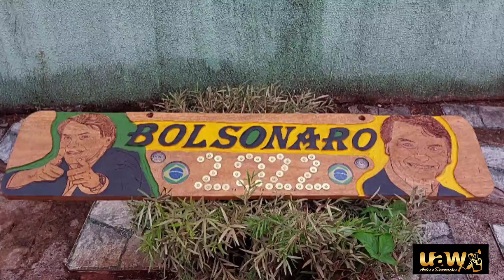Arte Bolsonaro Presidente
🇧🇷 Essa arte é sua por 22 cestas básicas (ou mais) pra doarmos às famílias em Uberlândia 🙏🏻
👉🏻Entalhe em madeira maciça CEDRO com fotos em 3d, com duas bandeiras em resina e 2022 cravados em .12
 Encaixa perfeitamente no suporte da carroceria de uma camionete S10
👉🏻 bora arrematar antes do dia 12 ( dia das crianças) dia da ação social.
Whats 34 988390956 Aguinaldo